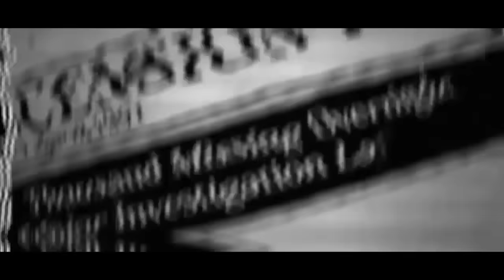【A-S2】theater D【𝔥𝔢𝔵𝔢𝔫𝔯𝔦𝔫𝔤】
【Messages】
HIRAGA
 also

M̯͓̘̫̼̒͒̉̉́̐̌́͢͡Y̵̢̳̥͎͓̠̜͖̋̋̿͢͟͝͠ H̵͚̭̬̪̳̋̑̒̿͜͝Ę̵̳̞͕̦͕̱̎̏͗̆̅̃̆͘̚͝Ā̢̬͇̱͗̂̄͛̋́͆͜͠D̝̘̮͇̱̞͎̅̃̌̀̎͌͘̕͝ Ỉ̖̭̰̖͊̄̍͆̓̄̍̔͢͞ͅS̶̡̛͕̪͖̺̟̙͇̊̎͑͑̀̐͢͞ B̴̡̧̫̲̻̺͎͋̆̒̓̃̄͗A̱͈͚̘͚͙̯̭͚͋̓̀͐̍͒͒̅́͠Ç̴̙͕͍͇̪͓̅̐͒̎͛͜͡͠K͇̯̞͉͓̰̎͋͆̓̄͜͜ B̷̨̢͎̭̬̭̺̥̍̂̂̑͊̏̓͆͜͝Ì̛̩̼͍̲̳̌̽͌͂̅͊͜͠T̵̙̤͓̠̯͋͑̅̏̒̑͘͟͝C̸̺̘͓̮̣̭͚̪̀́͑̅̕̕͢H̢̙͓̭̲̙̼̳͒̔͋̔̚̚͜ͅẸ̵̞̣̤̈́͆̈̃͊̎̊̔̊͑͜Ş̷͔̪̘̙̦̖̿͐́̊̕͢

hope: everyone sounds amazing! anyway wow idk when’s the last time I have h o u r s before the actual deadline. life is good. cecile, pin, and aria’s art give me life (I will use this round’s gorgeous OC art until I’m a grandma)

Cecile: I think I’m most proud of this entry than I have been for a CB entry  in a while! (Also I promised myself I’d never color for chorus battles again BUT HERE WE ARE) iFletcherford did a damn good job animating it /sob

Aria: brb crying for the visuals

Ian: you thought we're gonna throw shade on CYPHER only? NOPE HERE YOU HAVE HITSUZEN (必然)

【Special Thanks To RafScrap】

For allowing us to borrow the clip from my previous group's (必然) Ascension Round 3 video

【Theme】
Dichotomies: Hope & Despair

【Interpretation】
Hope and Despair.
Just like 2 sides of a coin.
“Please be quiet, Hope is noisy”
The demon king shushed hope away as the coin shows its despair side
Those with strings attached to their limbs are now ready to entertain the audience

And so the curtain opens

Ye infinite shadows, dancing in the darkness
This show will never end!
No one can ever escape it”

The puppetmaster greeted its puppets as the audience watch their dreams rot off and drop away

This crude, comical waltz.
Even if you lose interest, it will continue to repeat!”

Their scorned memories is the only thing that can save them before they fall any further

Yet
Let us all not forget
Hope is still with us
Here at the theater known as “Despair”

【Links】

Mix:
hope

Script:
Ian, hope